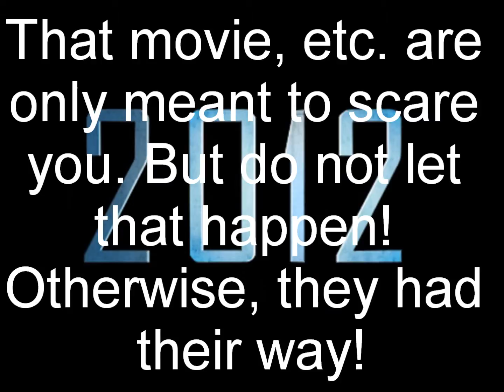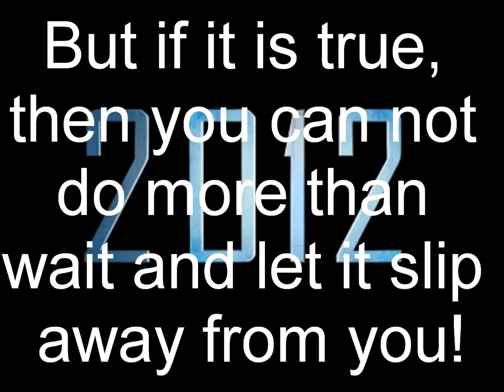2012?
2012 is a fucking joke from somebody who will scared the whole world but me he don't get scared! :)